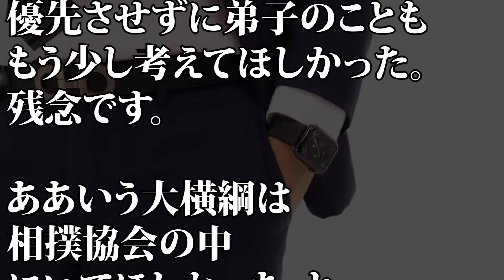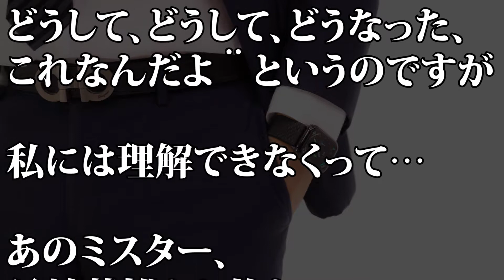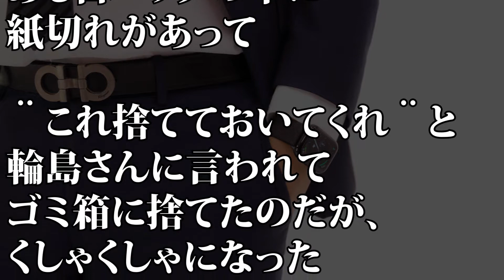【残念】舞の海、最近の相撲界について語る